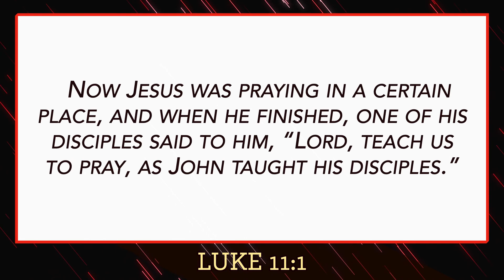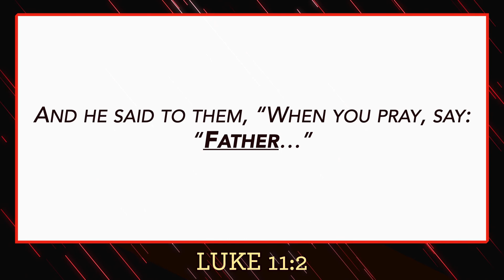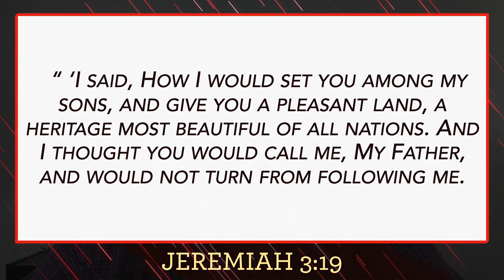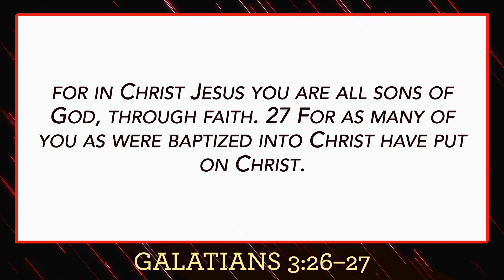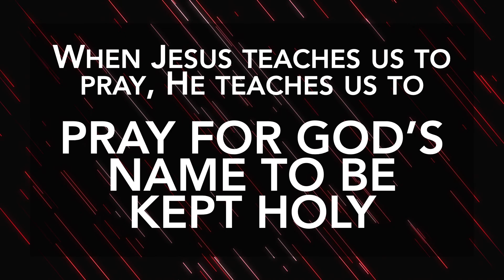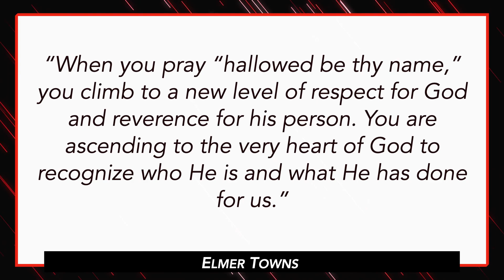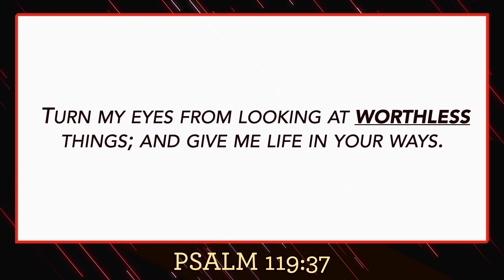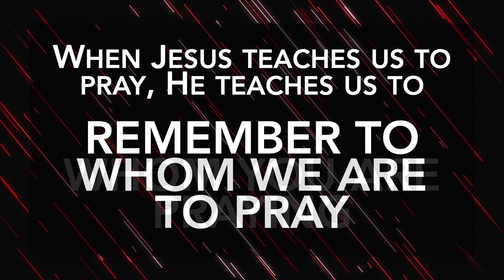091221pm Now That I'm A Christian 33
Midway church of Christ Sunday Evening Video Bible Study September 12, 2021